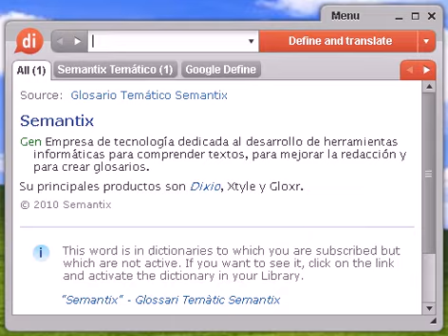Definición de bartering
Source:  Glosario Temático Semantix bartering Mark Pago total o parcial de un espacio publicitario mediante el intercambio de bienes. También se conoce con el nombre de trueque.

bartering, diccionario, definición, significado, español, castellano, dixio